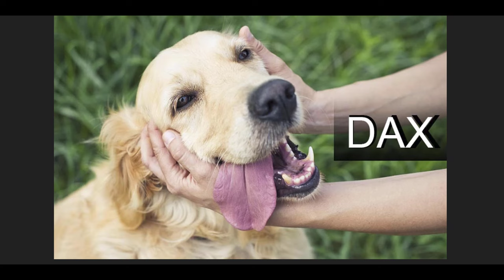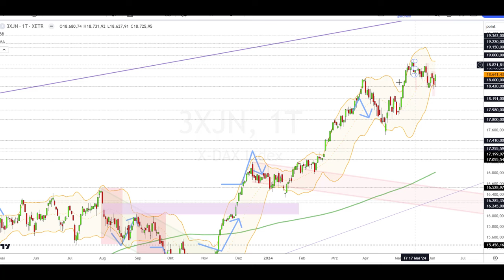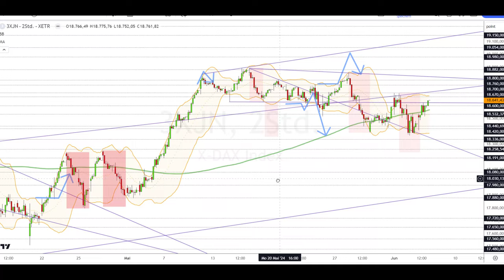Dax Analyse 06.06.2024